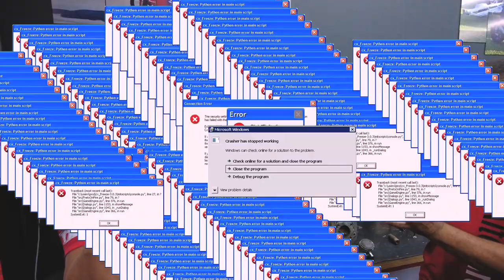BUGY COM MOTOR VARETA FUÇADO EP#1